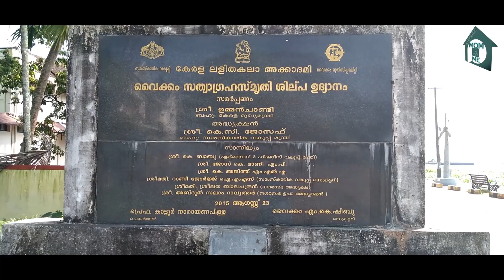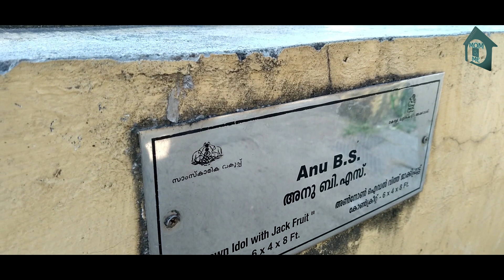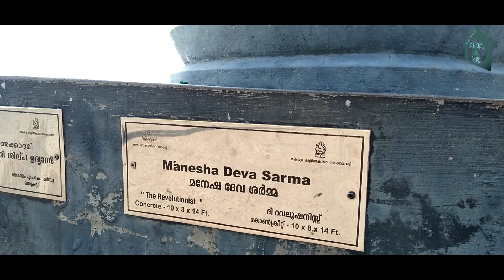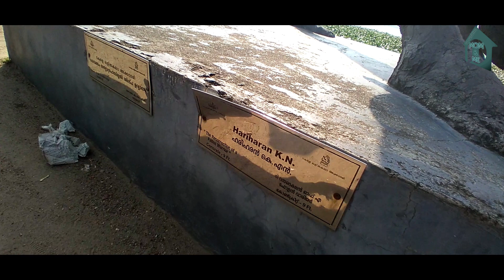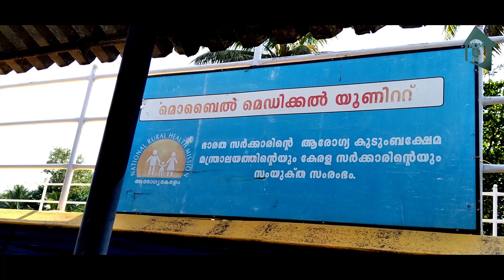Backwater trip for Rs six | ആറു രൂപയ്ക്ക് കായല്‍ യാത്ര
A cool backwater trip for six rupees at vembanadu lake.  Watch and enjoy ...

ആറു രൂപയ്ക്ക് ഒരു അടിപൊളി കായല്‍ യാത്ര.അതും വേമ്പനാട്ടു കായലിലൂടെ.. കണ്ടാലും കണ്ടാലും മതിവരാത്ത കാഴ്ചകള്‍. കാണൂ, ആസ്വദിക്കൂ...